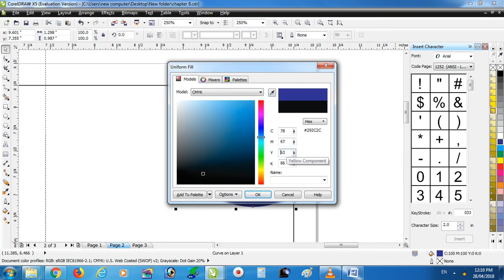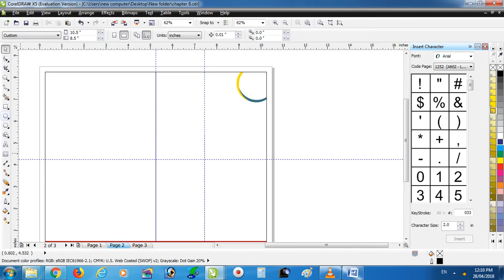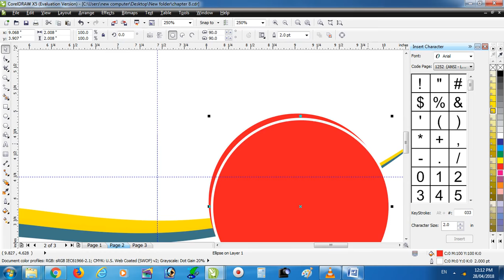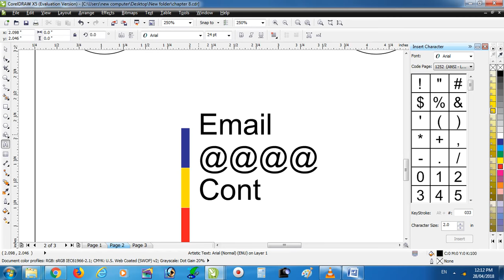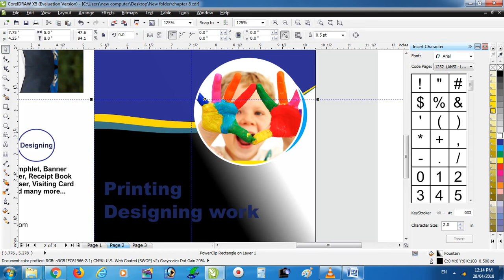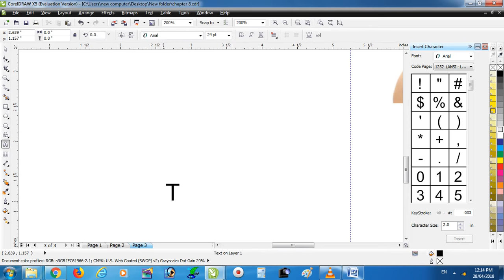How to make pamphlate | Banner | Browser | Prospectus | Pumplate | Colour Pamplate | Sachin Parmar